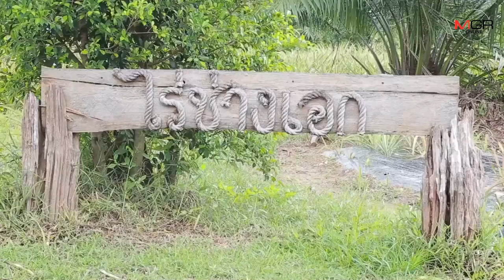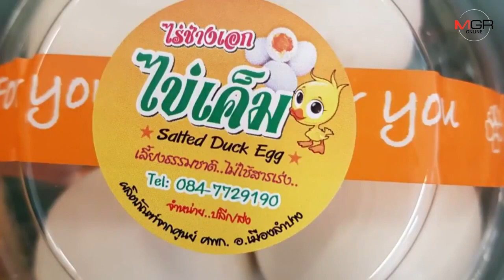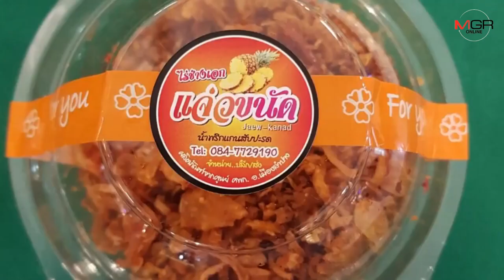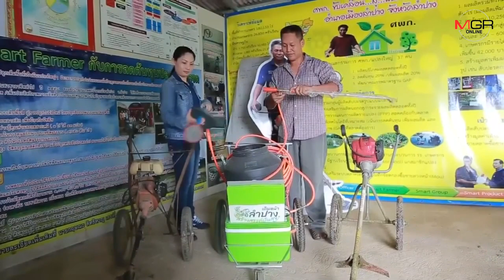น่าทึ่ง!เกษตรกรลำปาง ผลิตสับปะรดพันธุ์ใหม่ มีที่เดียวในโลก รุ่นแรกพร้อมขายกลางปี 62